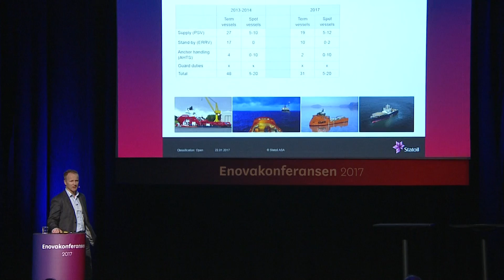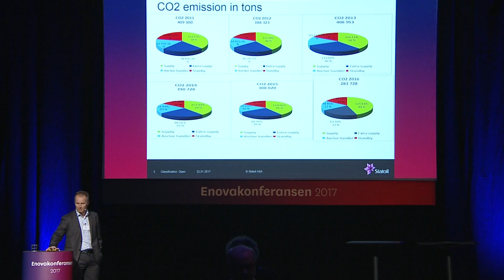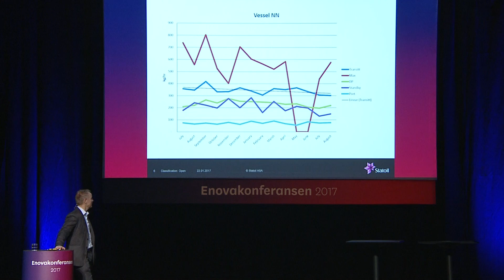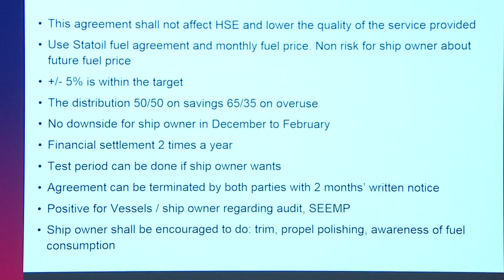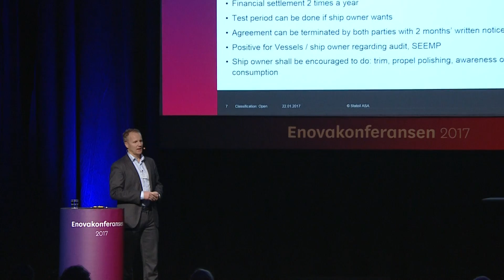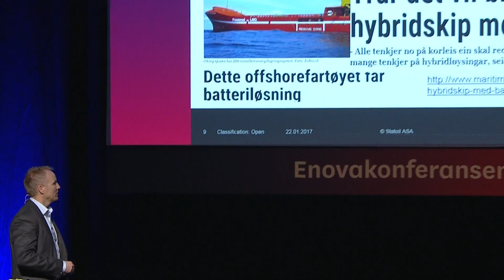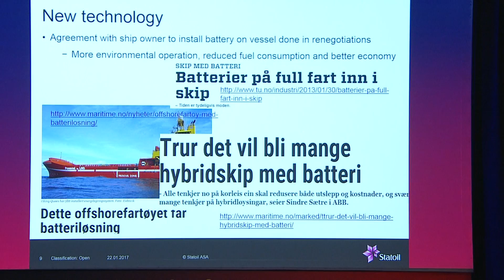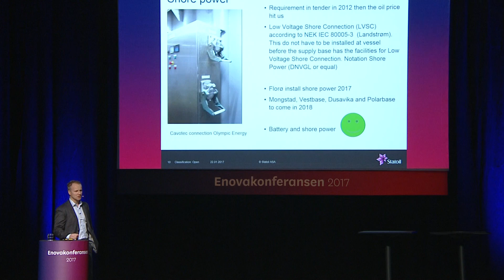Enovakonferansen 2017: Helge Såtendal i Statoil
Helge Såtendal, Principal Consultant Supply chain management Marine operations i Statoil, holdt innlegget "Grønn logistikk for OSV Marine Operasjoner" under Enovakonferansen.